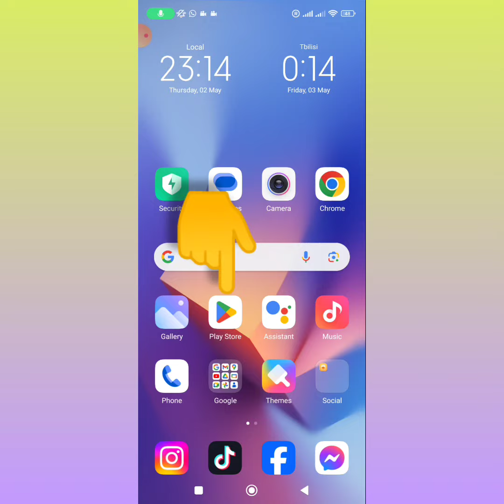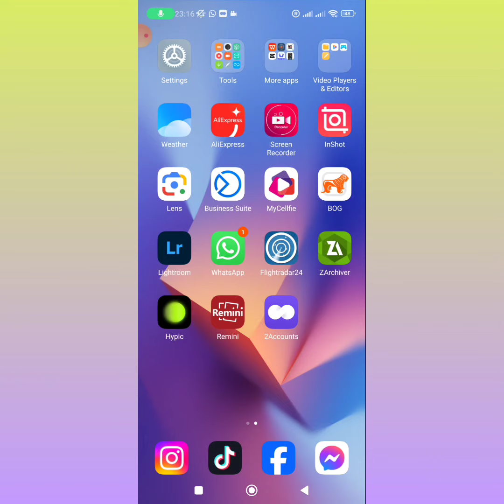როგორ გავხსნათ 2 messenger&facebooki